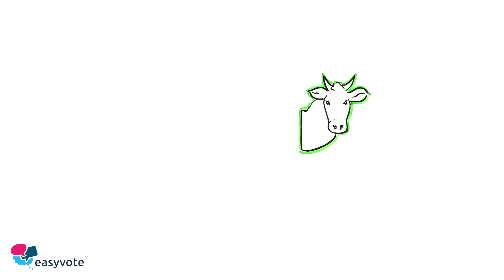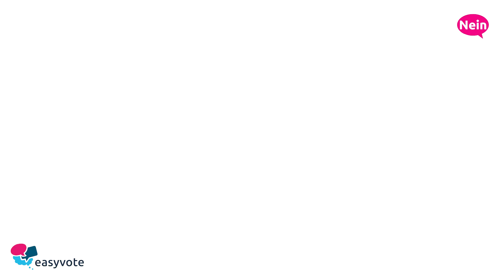Hornkuhinitiative – Abstimmungen vom 25. November 2018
Die Initiative will, dass der Bund LandwirtInnen finanziell untesrtützt, wenn sie ausgewachsene Tiere mit Hörner haben. Aus verschiedenen Gründen haben heute viele LandwirtInnen Tiere ohne Hörner. Einerseits gibt es gezüchtete Rassen, die von Geburt an keine Hörner haben. Anderseits werden oft Jungtieren nach der Geburt unter Betäubung die Hörner entfernt.